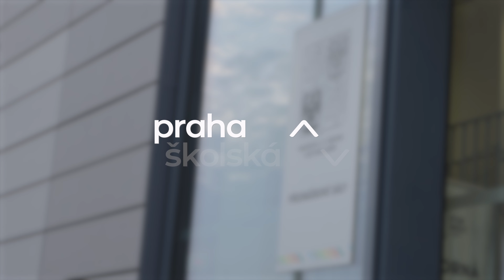Snažíme se být hlasem studentů a řešit jejich problémy - Tomáš Hart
Tomáš Hart, zakladatel iniciativy Educator. Připravil Mediální dům Preslova.